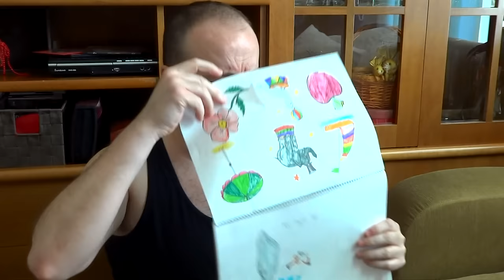DRAW pencil sketcing - GREAT ALEXANDER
ALEXANDER THE GREAT GREEK !
Conqueror and king of Macedonia, Alexander the Great was born on July 20, 356 B.C., in Pella, Macedonia. During his leadership, from 336 to 323 B.C., he united the Greek city-states and led the Corinthian League. He also became the king of Persia, Babylon and Asia, and created Macedonian colonies in the region. While considering the conquests of Carthage and Rome, Alexander died of malaria in Babylon, Persia (now Iraq), on June 13, 323 B.C.
ALEXANDER DER GROSSE Griechische!
Eroberer und König von Makedonien, Alexander der Große wurde am 20. Juli 356 BC geboren, in Pella, Makedonien. Während seiner Leitung 336-323 BC vereinigte er die griechischen Stadtstaaten und führte die korinthischen Bundes. Er wurde auch der König von Persien, Babylon und Asien geschaffen makedonischen Kolonien in der Region. Unter Berücksichtigung der Eroberung von Karthago und Rom, Alexander starb an Malaria in Babylon, Persien (heute Irak), am 13. Juni 323 BC